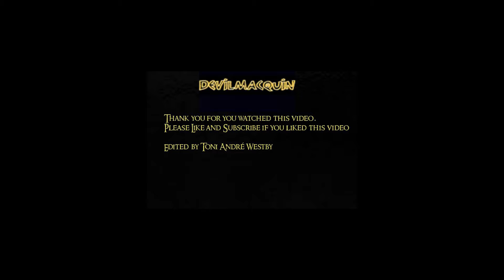DevilMacQuin's funniest moments #1